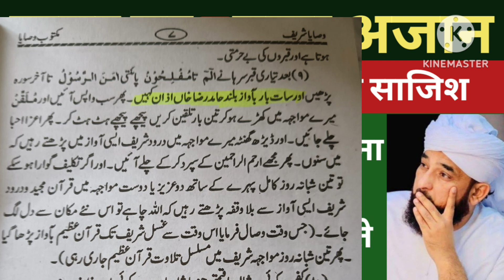Best Debate || कबर पर 7 दफा अजान,एह इस्लाम है या यहुदियत की दुकान